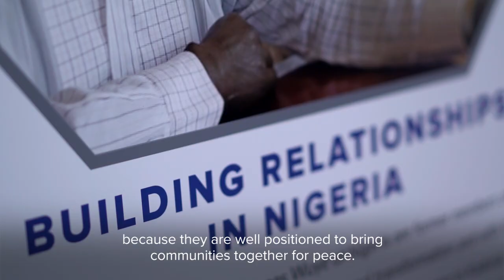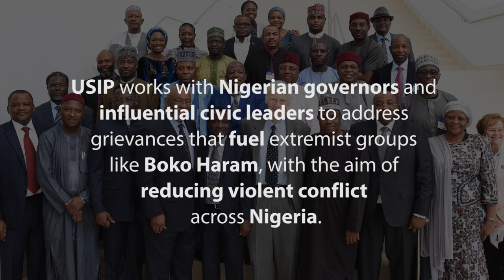Nigeria's Imam and Pastor: Faith at the Front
In Northern Nigeria, where clashes between Christians and Muslims have claimed thousands of lives and torn communities apart, two prominent clergymen believe religion can also be a way toward peace.

Imam Muhammad Ashafa and Pastor James Wuye are both from Kaduna and fought on opposite sides during religious violence in 1992 that left thousands dead. Ashafa lost two cousins and a teacher in the conflict. Pastor James lost his right hand.
“Most of us as youth, we went wild for vengeance,” says Ashafa. “We took revenge on innocent Christians while living in our own communities.”

Ashafa and Wuye came out of that experience determined not to let it happen again. Introduced 10 years later, they began working together to bridge differences and cool tensions between Nigerian Muslims and Christians. They established the Interfaith Mediation Center and, working with USIP, mediated a lasting peace agreement in the area of Yelwa-Shendam in Plateau state in 2004-05 after more than a thousand people were killed in religious violence. With seed funding from USIP, the center grew it into an institution that has gone on to train others in their own country as well as in Kenya, Iraq, Sri Lanka and elsewhere in strategies to resolve conflict without violence.